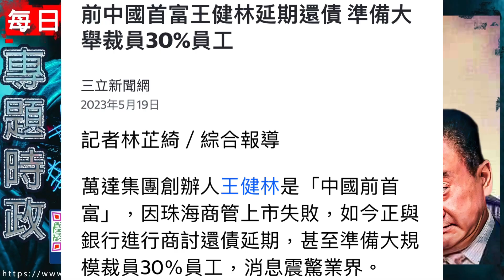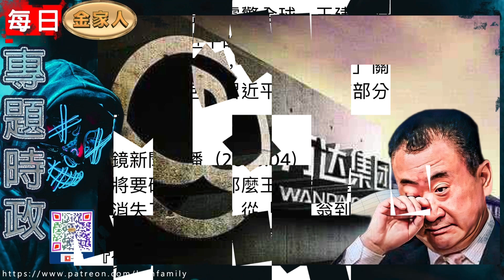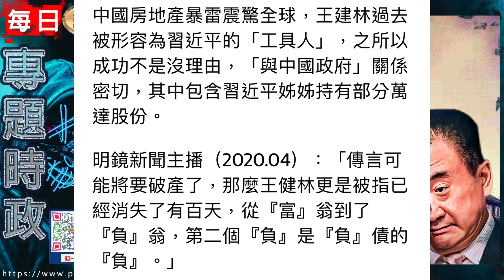萬達集團的對賭終局！王健林是成功渡過？還是終將失去一切？曾經的中國第一富豪！會否繼續成為首負？